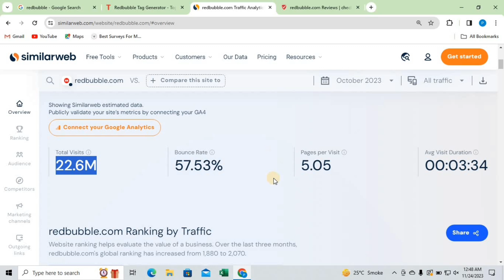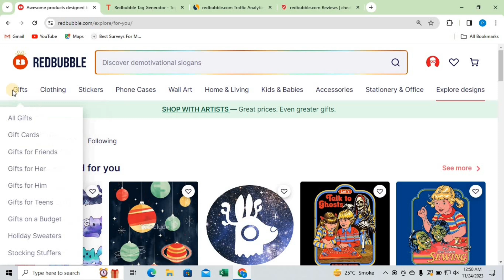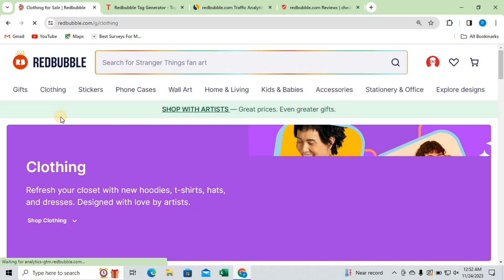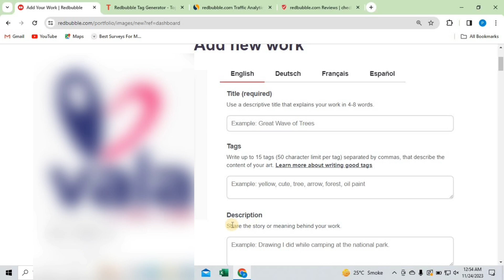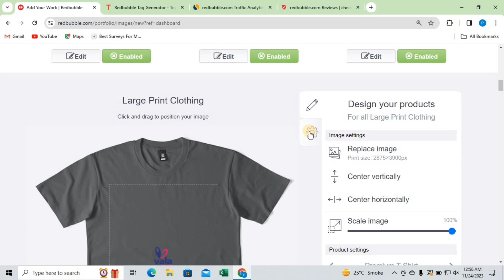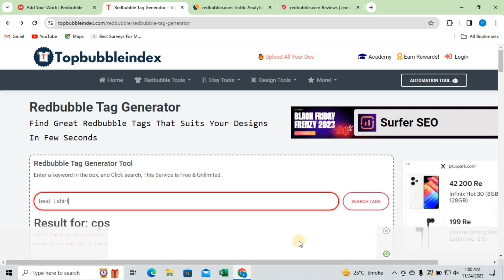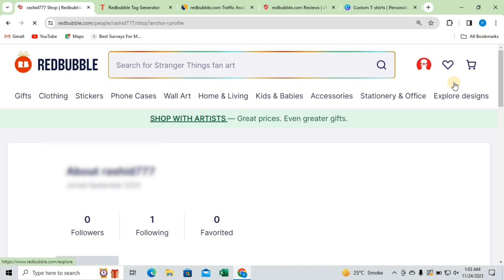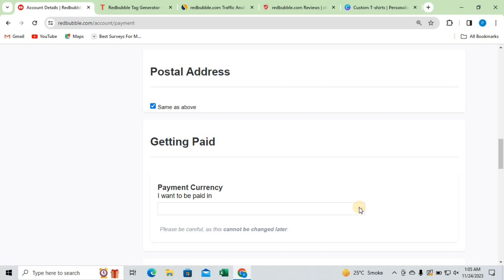Earn 100$ Without investment With Redbubbles | How to Earn Money Online | Online Earning 2023 🔥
Hello Welcome to this video! Here you will learn how to earn money online without investment using Redbubble. If you are a beginner and want to earn money online then Redbubble is one of the best platform to start. Redbubble is a print on demand platform where you can easily upload your designs on many products. if someone buy your design then Redbubble will print your design on the product and ship to the customer.